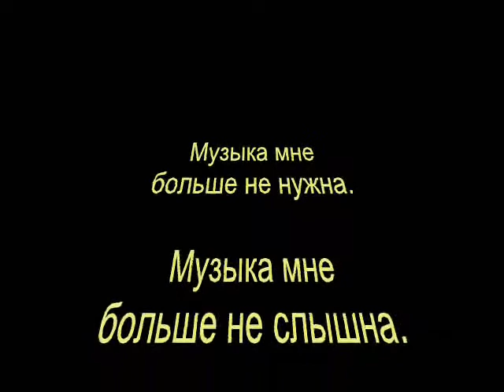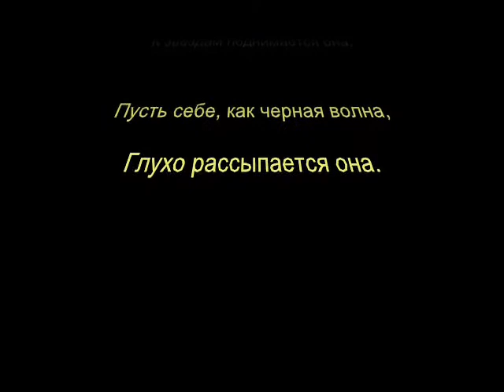Alexander Sokolov: Poem-nocturne (lyrics by G. Ivanov) Part V (3/3)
Alexander Sokolov: Poem-nocturne (lyrics by G. Ivanov), Part V -
Chamber Choir "Orfey" conducted by Peter Savinkov, Konstantin Kaznacheev (violin solo), Tatiana Chsherbina (triangle solo), Tamara Chekhalova (soprano solo), Tatiana Abramenko (alto solo), Maria Savinkova (alto solo) - Moscow 2009